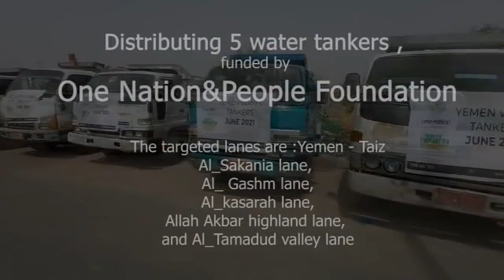Yemen Water Tankers | People's Foundation | Gift of Water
Yemen Water Tankers delivering safe, clean drinking water to neighbourhoods in Yemen.

Registered UK Charity Number: 1191129